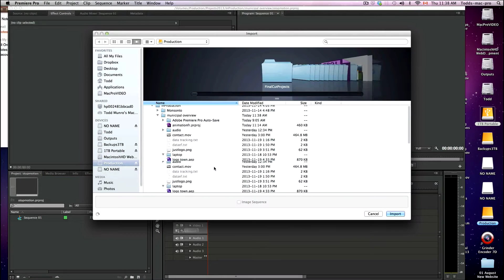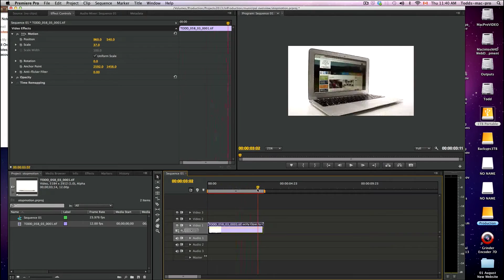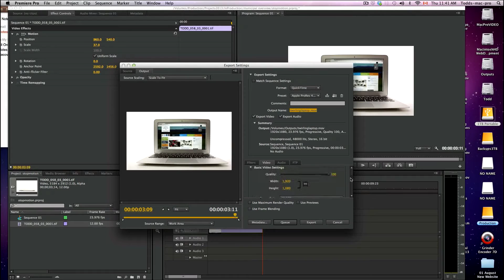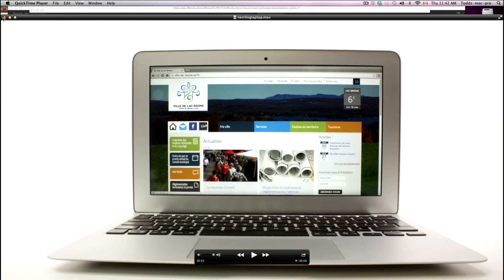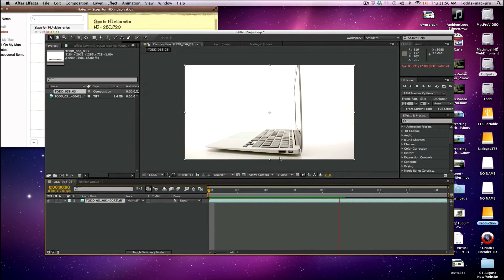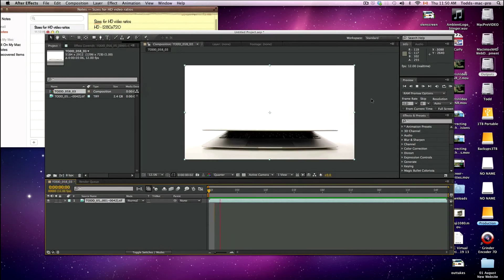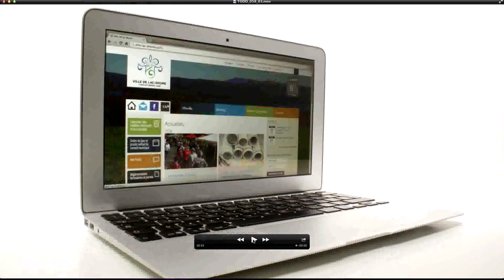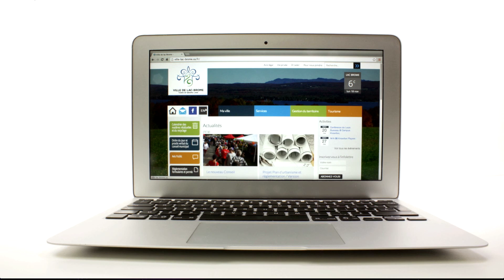Cs6 Premiere Pro and After Effects Stop Motion Image Sequence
This tutorial shows how to import images to create a stop motion video sequence in both Premier Pro CS6 and as an alternative After Effects CS6. You decide which is better or easier. After Effects tutorial starts at 04:35